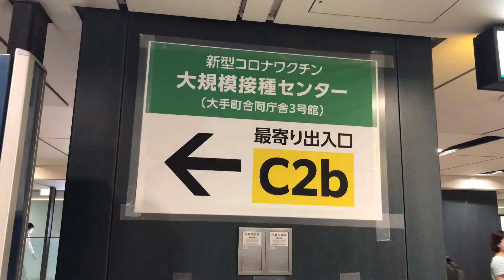【不妊治療vlog】移植延期｜ワクチン接種どうしよう？【多嚢胞性卵巣症候群】【体外受精】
今回の決断はあくまで私個人の考えに基づいたものです。
その点ご了承の上ご視聴頂けますようお願い申し上げます。

🌷普段は宗教二世としての体験談や日常をupしています。
GOODボタンやコメントも励みになります！

🌷自己紹介:
総合商社でOL（子会社から出向）をしていましたが、希望退職の募集があり応募、3月末で退職し、暫し主婦をしてゆっくりしています。
JW二世です。

私は大人になってからJWからフェードアウトしましたが、母がまだその宗教を信じていることで、信じないと縁を切ると言われたり(宗教は信じられないけどたい、母とは縁を切りたくない。どうしよう..)、一部の人達から敬遠されたり(気持ちは解ります、怪しいですもんね😥)、結婚する時にもめたり、悩みはつきません。

私のような宗教二世は、好きでこの宗教を信仰している親のもと生まれてきたわけではないのに、たまたま親がこの宗教に出会ってしまっただけなのに、親からは信仰を強要され、世間からは敬遠されたり冷ややかな目でみられたり、生きづらさを感じながら生きていかないといけないなんて悲しいです。

親の宗教で差別されたり、生きづらさを感じながら生きることを余儀なくされる、「宗教二世」というマイノリティも存在するということ、もっと多くの人に知っていただくきっかけになればと思い、Youtubeへの動画投稿を始めました。ご覧いただけましたら嬉しいです。